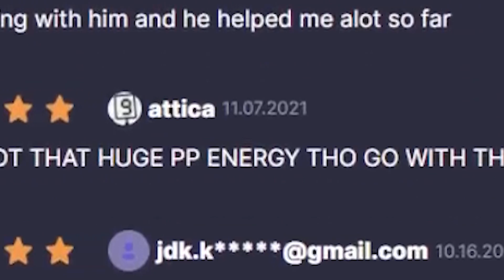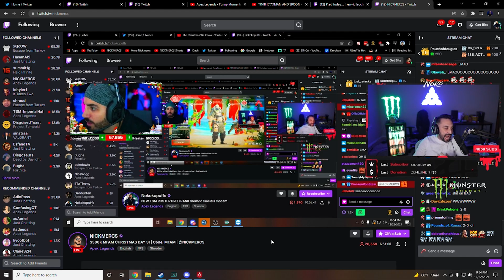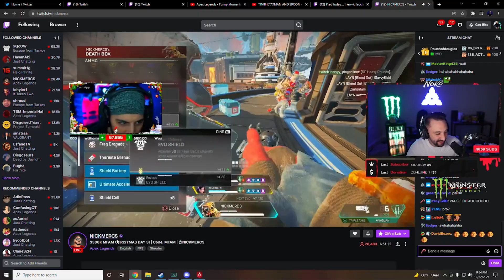Nickmercs Roast TSM After Killing Them in Rank